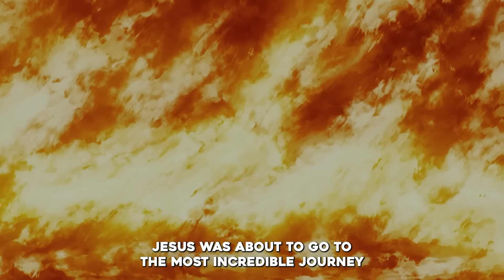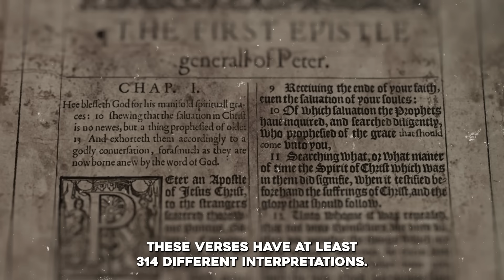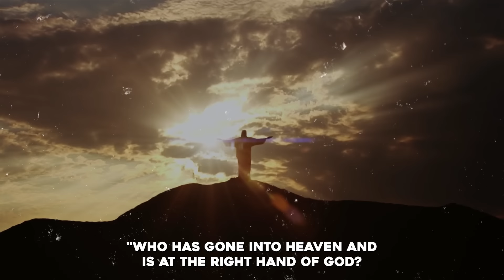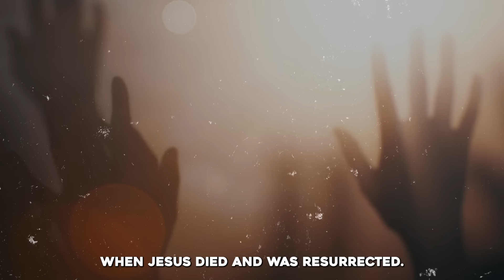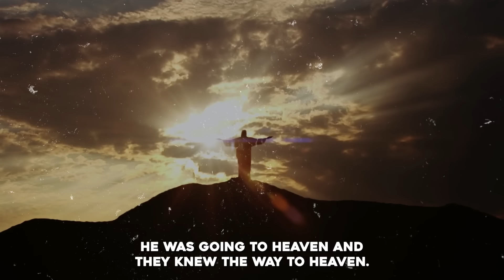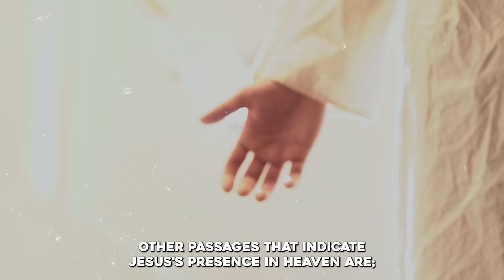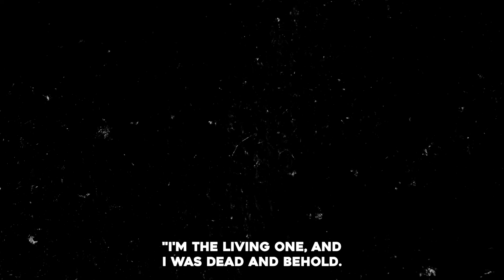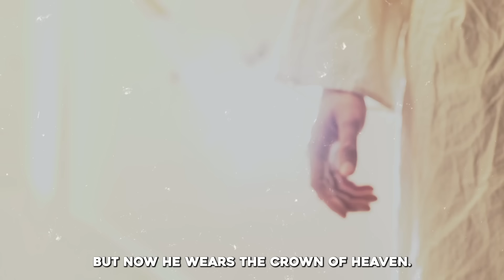Where Did Jesus Go Three Days Between His Death and Resurrection? (Bible Mystery Resolved)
►Animation: Tina Davidson
►Writer: David Kolawole
►Sound Design: Coker Esther

🎬Clips Channel🎬

Title: Where did Jesus Go After His Death - HELL, HEAVEN, HADES?